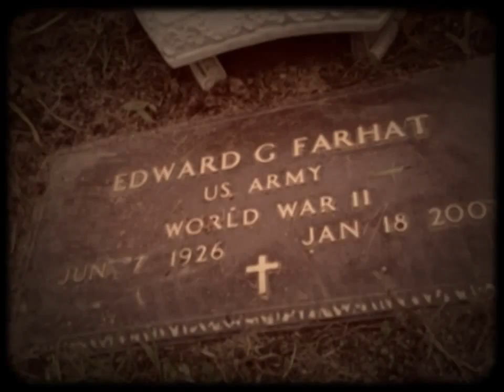The Sheik Grave site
Edward Farhat the Sheik more or less single-handedly escalated the violence of professional wrestling in the early years.He was one of professional wrestling's biggest box office attractions and he is seen as a pioneer of "hardcore wrestling" which became a major part of professional wrestling in the 1990s. On March 31, 2007, The Sheik was inducted into the WWE Hall of Fame by his nephew Sabu and Rob Van Dam, who he had trained.He died on Jan. 18 in Williamstown, Mich. He was 78.